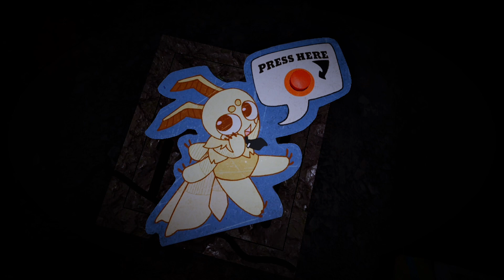Project Poppy - Teaser Trailer #1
SALVATION